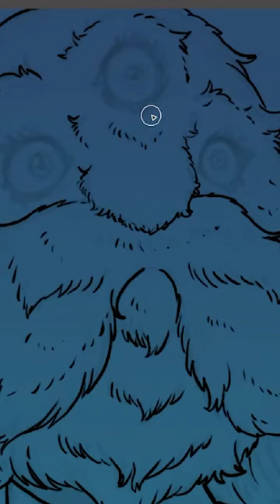An FAQ; Or, What The Hell Is A Hume? (SCP Orientation Tales)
and released under Creative Commons Sharealike 3.0. Contributor: Jekeled